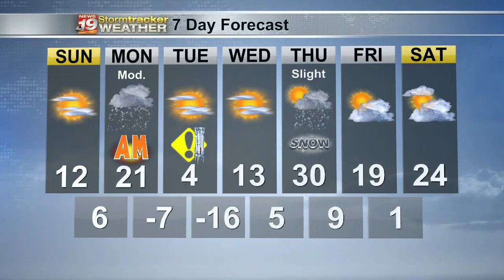Miller's Morning Forecast: Jan. 23, 2022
La Crosse